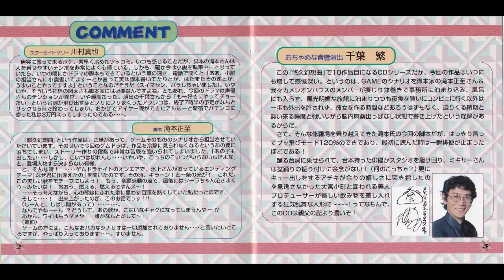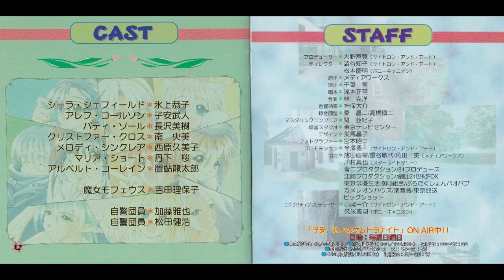【ドラマＣＤ】悠久幻想曲 第１話 魔女モフェウスの呪い 丹下桜 氷上恭子 子安武人